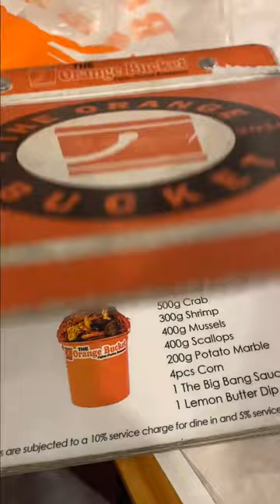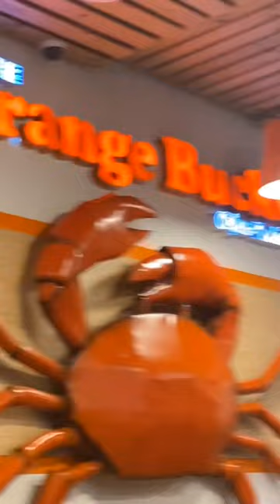Orange Bucket Food review | Seafood restaurant